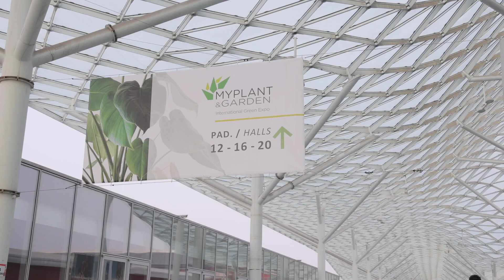MY PLANT&GARDEN Milano - MONACIS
Intervista a Luciano Monacis - Socio/Amministratore Tekcnoplast
Intervista a Vito Scassamacchia - Responsabile Vendite Estero